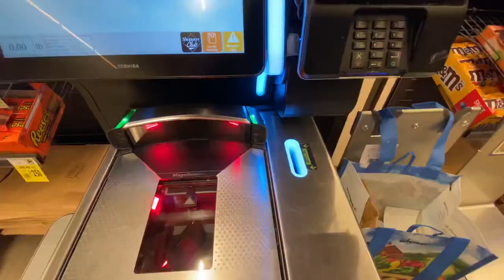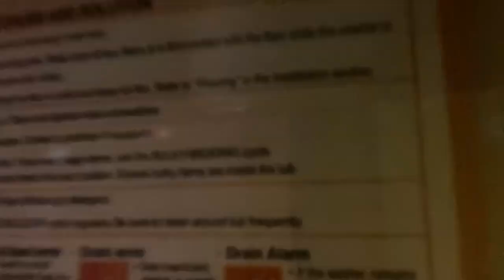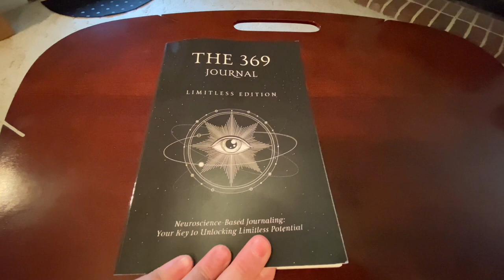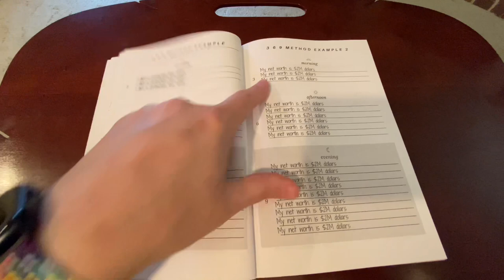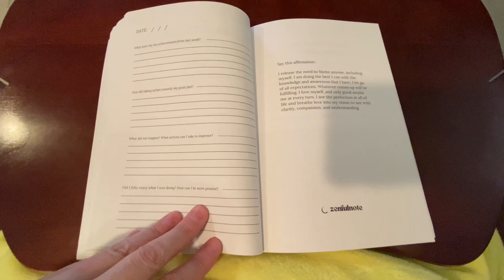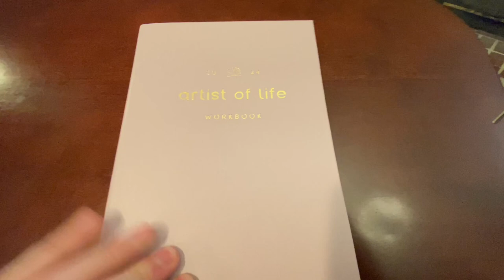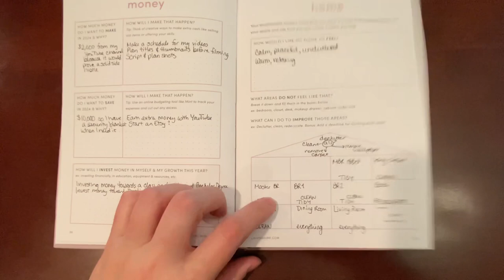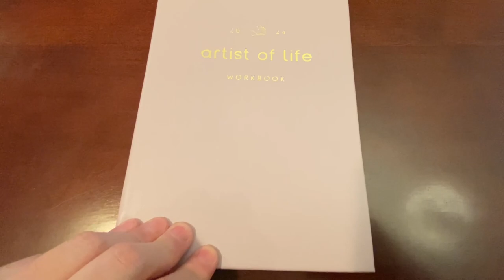one year is over, another is getting ready to go! || VLOG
Happy New Year! 2023 is almost gone, and soon 2024 will arrive. I'm excited! This, my first real vlog, allowed me to ramble about my Artist of Life Workbook, my Project 369 Journal, what kind of things I've been up to in order to prepare for 2024, and just generally other things. I hope you enjoy this longer sample of a regular Saturday!

First Comment: May 14, 2023
First Upload: March 25, 2023